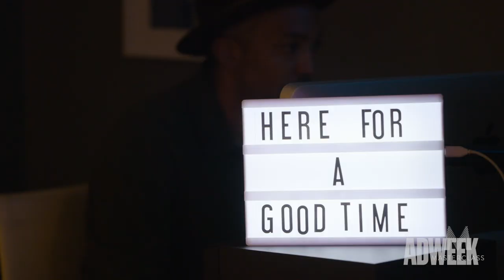Why MasterClass Tapped Jeff Goodby and Rich Silverstein to Teach the World About Advertising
Online education is nothing new, and it continues to be a burgeoning segment in the category. From traditional academia to millions of do-it-yourself videos, sifting through the options to find a true level of expertise can be a daunting task. Yet, since 2015, MasterClass has taken the model of online education and supercharged it with some significant star power.

Martin Scorsese teaches filmmaking, Natalie Portman and Samuel L. Jackson share acting wisdom, Shonda Rhimes digs into writing for television and, perhaps most famously, Gordon Ramsey offers up tutorials on cooking. Scrolling through the options is a buffet of centuries of combined experience and includes other names that some might not expect, like astronaut Chris Hadfield teaching space exploration.

In the storytelling section, the platform, co-founded by MasterClass CEO David Rogier, is rich territory for some of the most influential names. Margaret Atwood, Neil Gaiman, David Sedaris, Judy Blume and James Patterson are among the powerhouse names on the topic.

Advertising is often positioned as storytelling and to that end, MasterClass enlisted Jeff Goodby and Rich Silverstein, co-founder of Goodby Silverstein & Partners, to teach advertising in a course that launches today.

Check out the original article here! Insert Link here